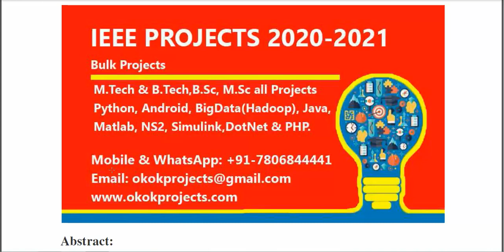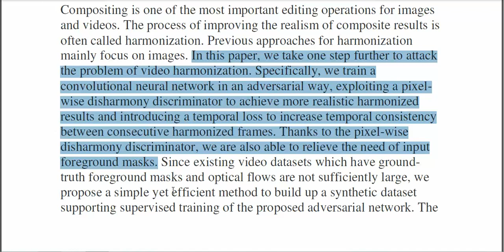Temporally Coherent Video Harmonization Using Adversarial Networks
3IEEE PROJECTS 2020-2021 TITLE LIST

 * Complete Source Code
 * Complete Documentation
 * Complete Presentation Slides
 * Flow Diagram
 * Database File
 * Screenshots
 * Execution Procedure
 * Readme File
 * Video Tutorials
 * Supporting Softwares

Support Specialization
 * 24/7 Support
 * Ticketing System
 * Voice Conference
 * Video On Demand
 * Remote Connectivity
 * Document Customization